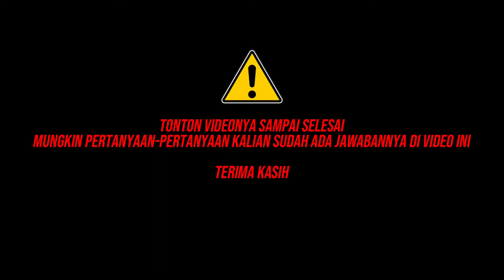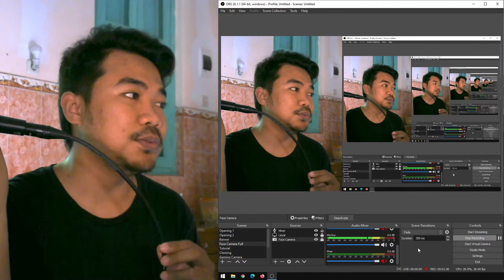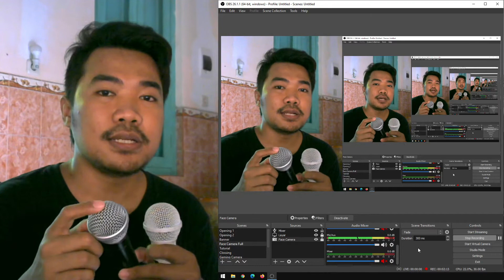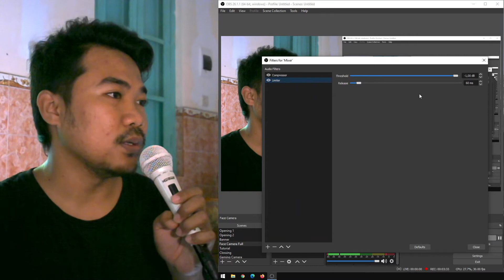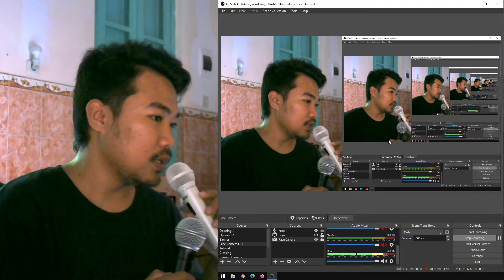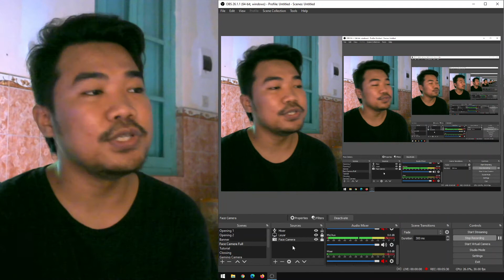Membandingkan Microphone Behringer SL 84C dengan Hardwell Pro 7 menggunakan Mixer Ashley K1 Six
Menurut kalian enak yang mana? Audio tanpa ada processing apapun kecuali yang terlihat di dalam video.